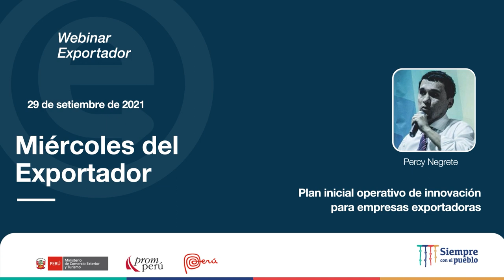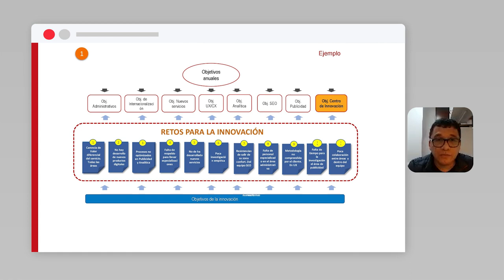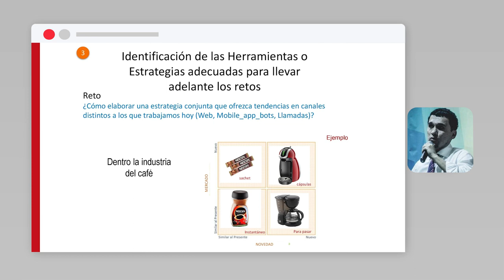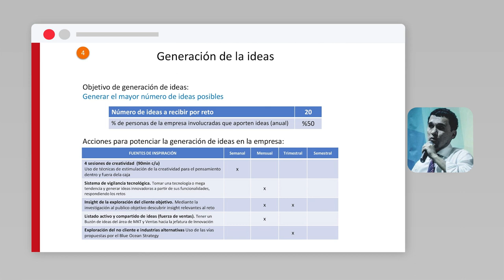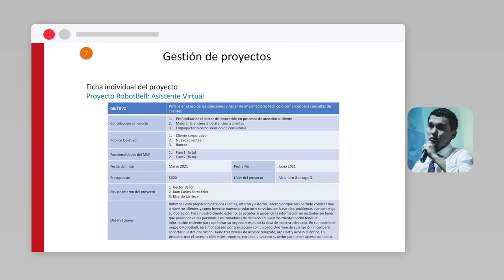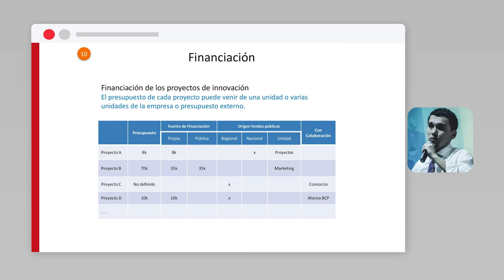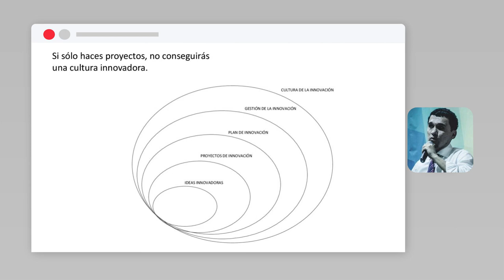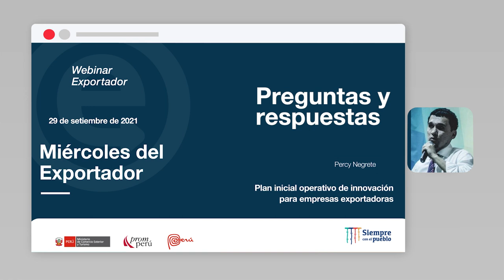Plan inicial operativo de innovación para empresas exportadoras: NEGRETE, Percy (29/09/21)